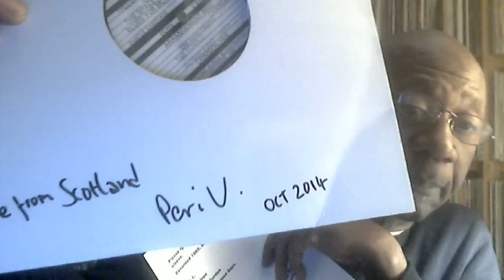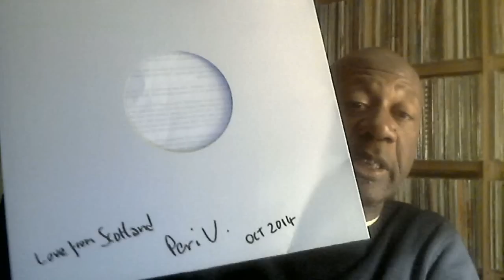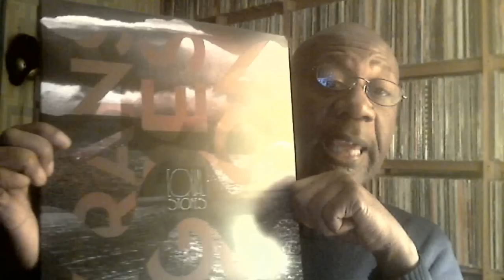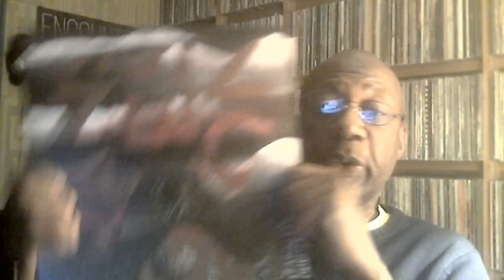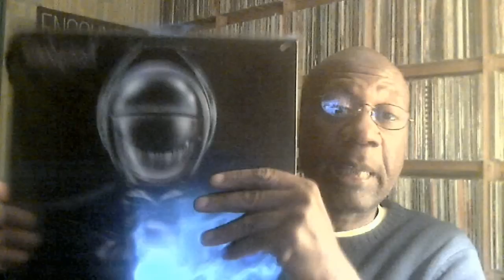M.A.O., Equal Stones & Andre Lewis